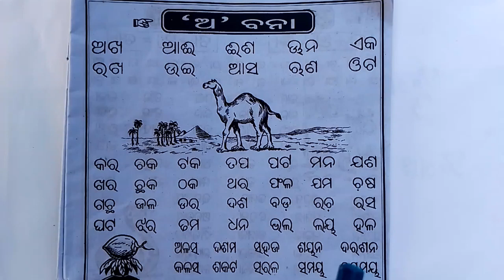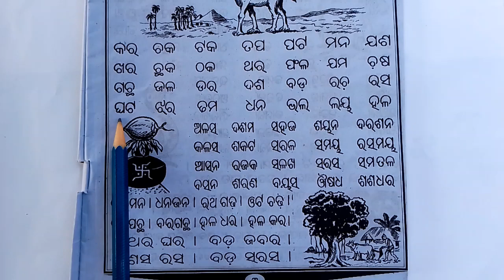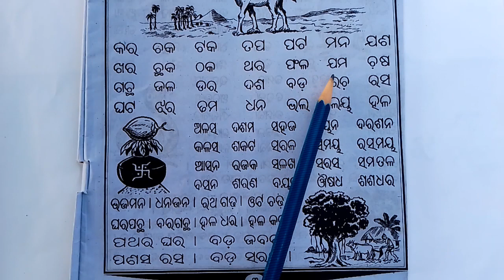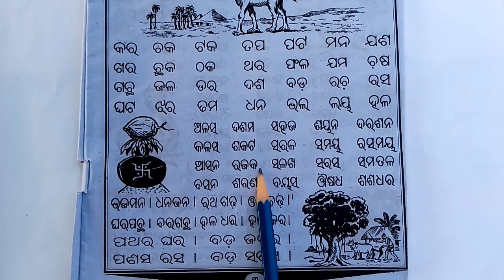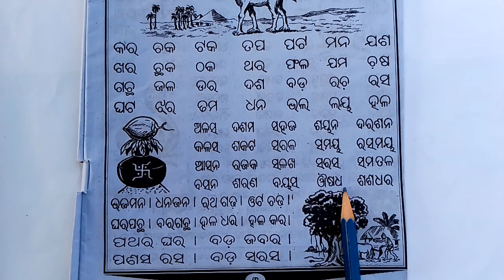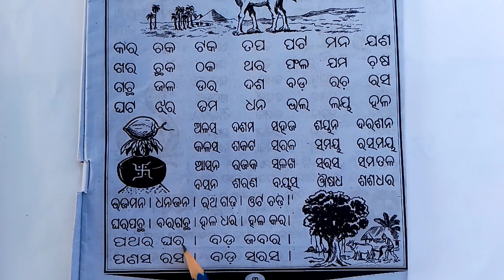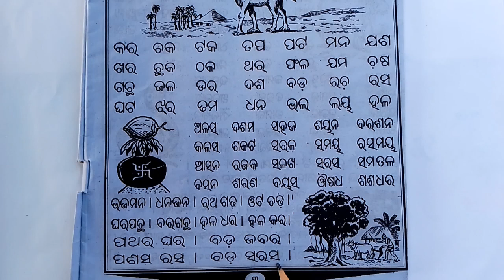ଛବିଳ ମଧୁ ବର୍ଣ୍ଣବୋଧ ଭାଗ-୨/ଅ ବନା ଶବ୍ଦ/a bana shabda/odia barnabodha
welcome to my You tube channel NS Tuition classes.
  In this video you can see odia barnabodha book.
   ଏହି ଭିଡିଓ ରେ ଆପଣମାନେ ଓଡ଼ିଆ ବର୍ଣ୍ଣବୋଧ ବହିର ଅ ବନା ଶବ୍ଦ ଦେଖିବାକୁ ପାଇବେ।